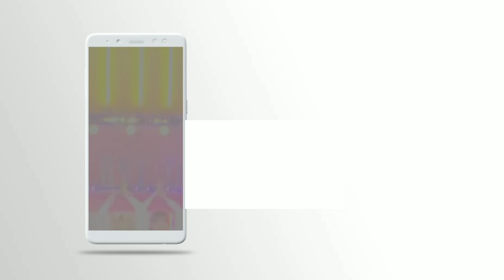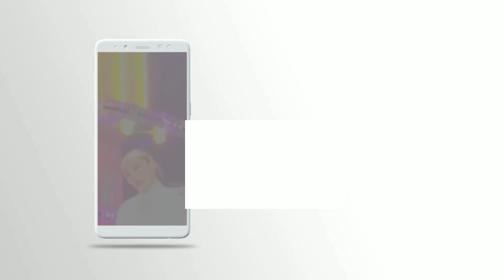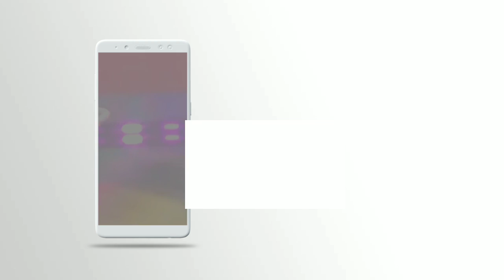[CLEAN MR REMOVED] [쇼! 음악중심] 전소미 -왓 유 웨이팅 포 (SOMI -What You Waiting For) 20200725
[CLEAN MR REMOVED][쇼! 음악중심] 전소미 -왓 유 웨이팅 포 (SOMI -What You Waiting For)
 20200725